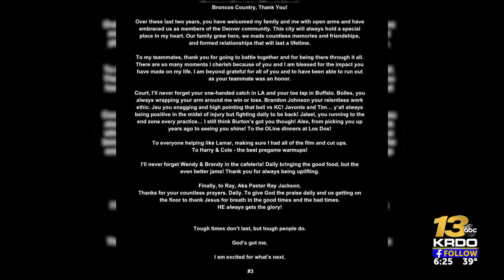Frank Serratore is looking for a new superstition